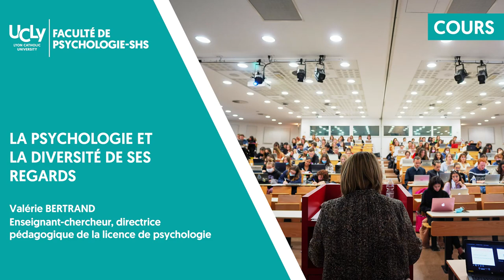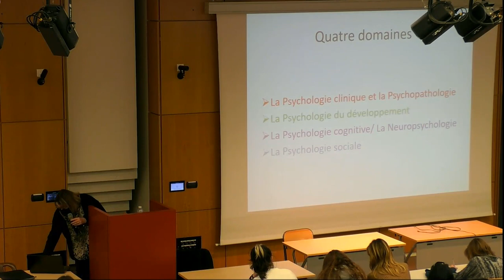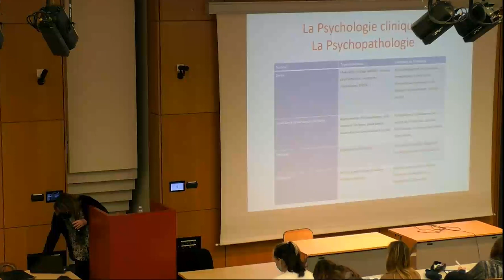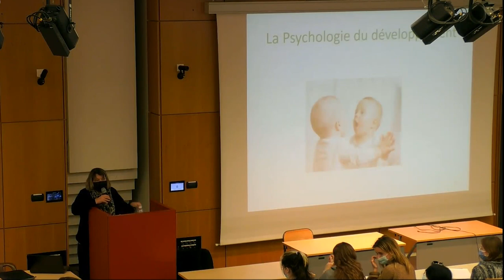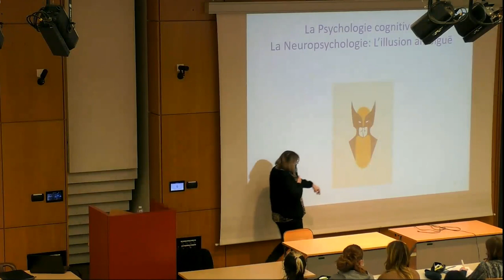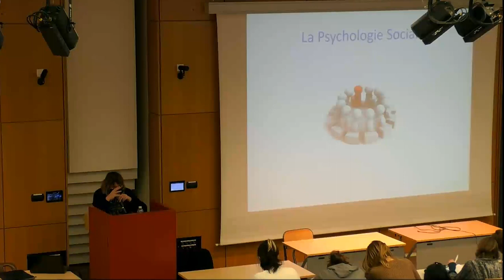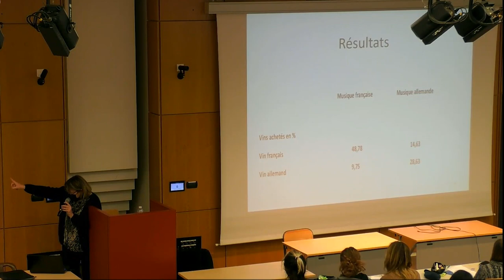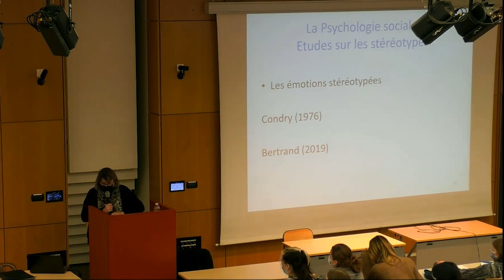La psychologie et la diversité de ses regards - Valérie Bertrand - Cours JES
Cours proposé aux élèves de terminale le mercredi 26 janvier dans le cadre des journées de l'enseignement supérieur pour la Faculté de Psychologie de l'UCLy.
Pour plus d'informations sur notre licence de psychologie, rendez-vous sur notre site : psycho.ucly.fr